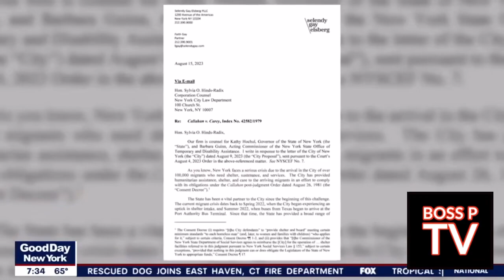How The Migrant Conspiracy Threatens Your Citizenship & Your Community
The Biden administration and sanctuary cities are wreaking havoc on American inner city neighborhoods. Is this a conspiracy or just poor judgment?